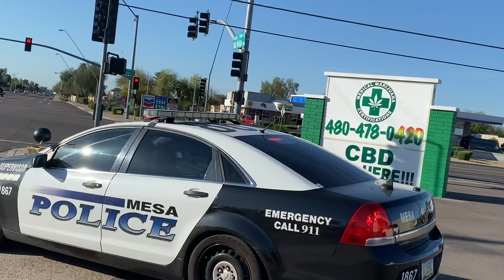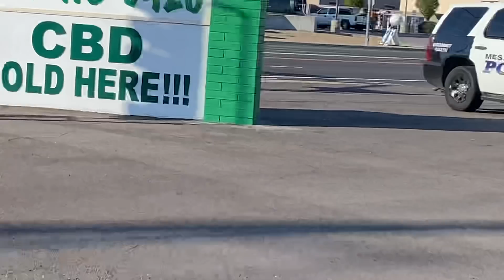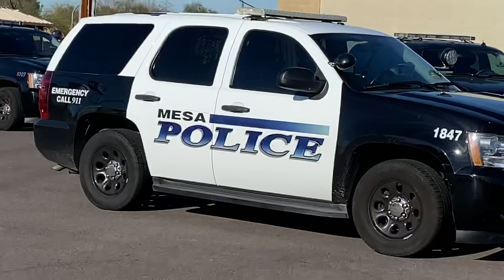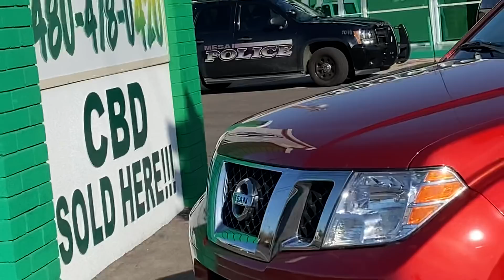Spittincobra thought stupidviser was going to hit me lol